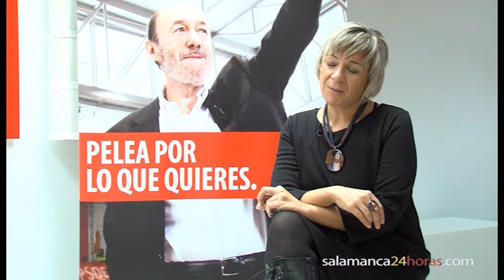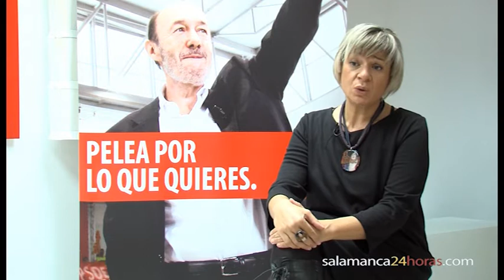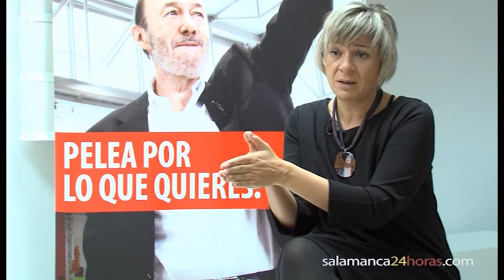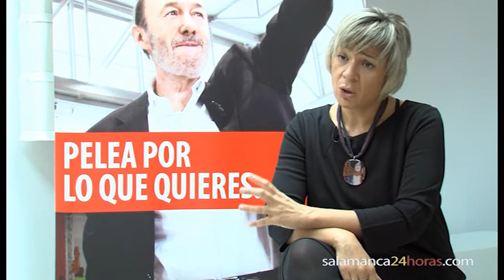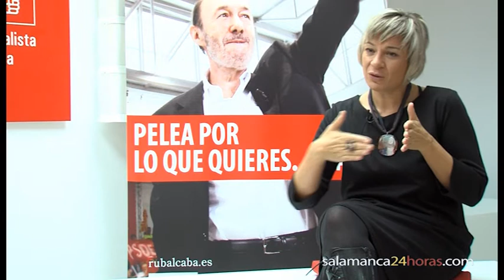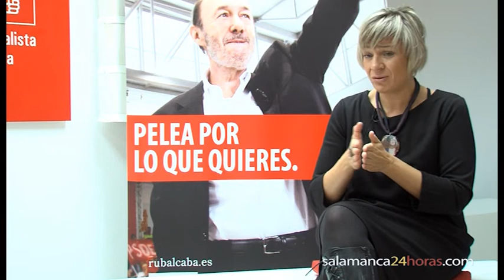Elena Diego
Imagen:Pedro Villar